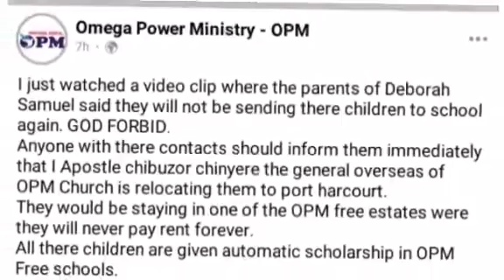Pastor offer's schoolarship to Deborah's siblings, promise parents better life